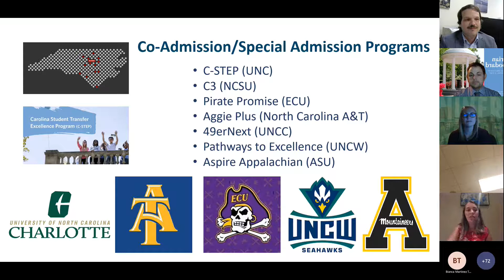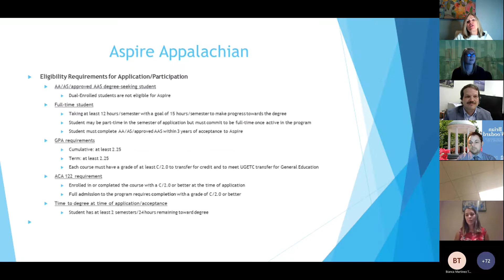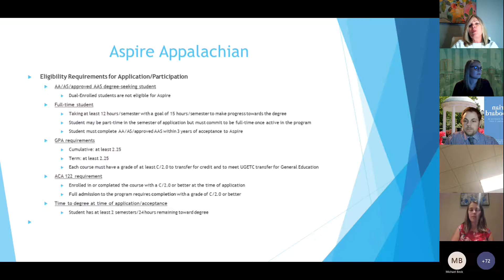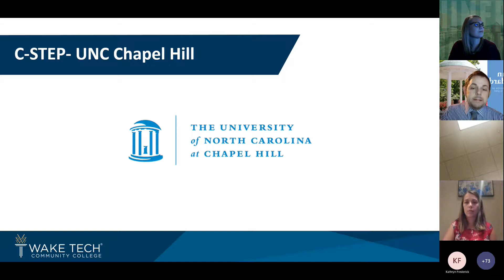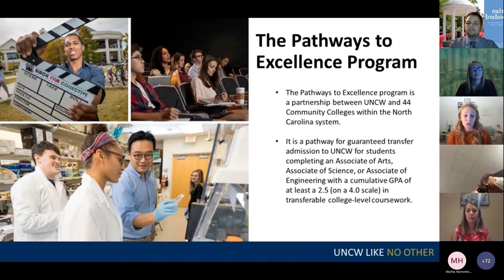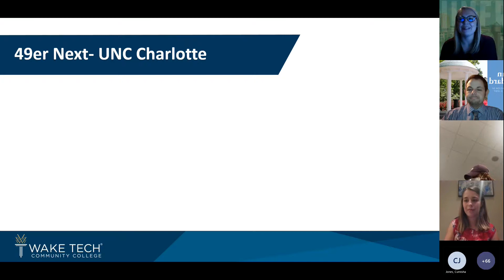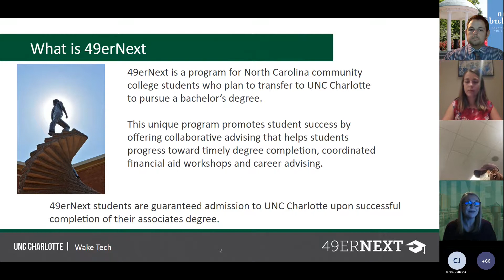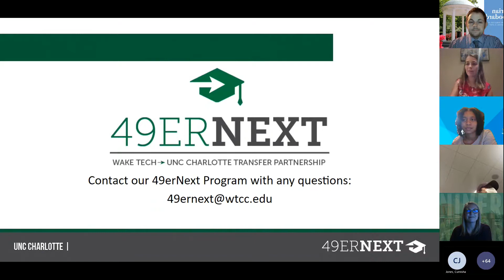Explore Wake Tech - University Transfer info session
Hear from Wake Tech and UNC System representatives about the University Transfer programs available to students. Get an overview of University Transfer pathways as well as special admissions programs like C3, UNCW’s Pathways to Excellence, and more.